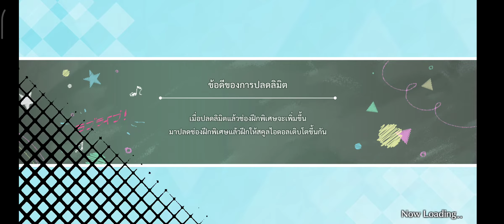[SIFAS] Event นิทรรศกาลขนมหวาน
ตอนที่1 【00:00】
ตอนที่2 【02:47】
ตอนที่3 【05:43】
ตอนที่4 【10:00】
ตอนที่5 【12:55】
ตอนที่6 【15:59】
ตอนที่7 【19:18】